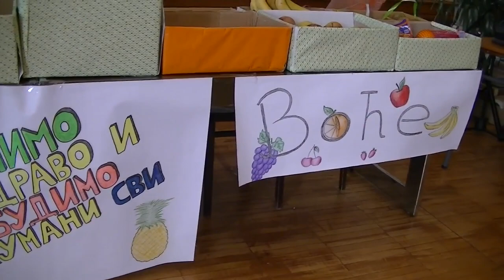Humanitarna akcija "Hranimo se zdravo i mi, budimo humani svi", 23.11.2018